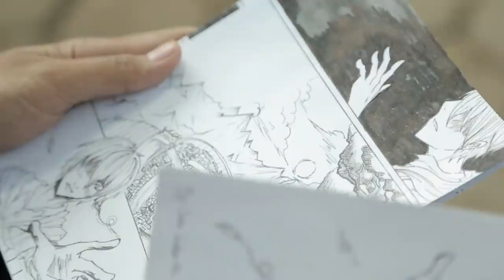Promo Lentera Indonesia - Qaryah Thayyibah, Salatiga - 28 September 2014